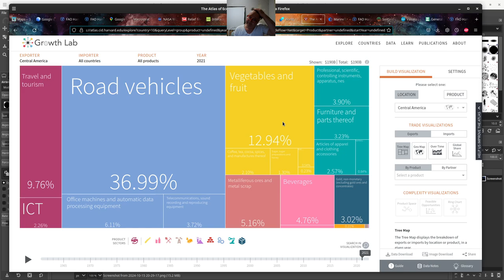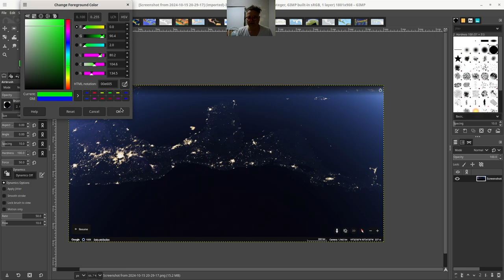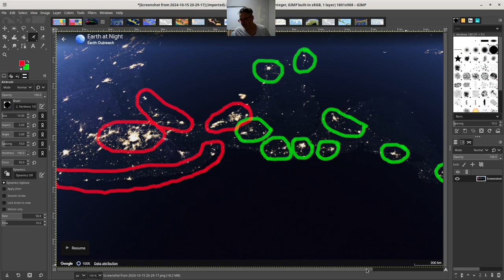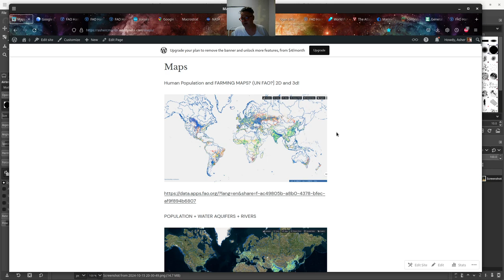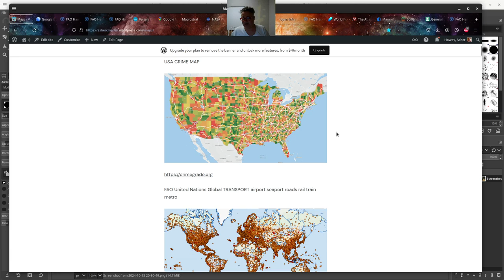CENTRAL AMERICA!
details about CENTRAL AMERICA!

good night?

food FAO?

detailed population central america?

get ready for an UNBELIEVABLY AWESOME STUDY of CENTRAL AMERICA!

thanks!
asher.